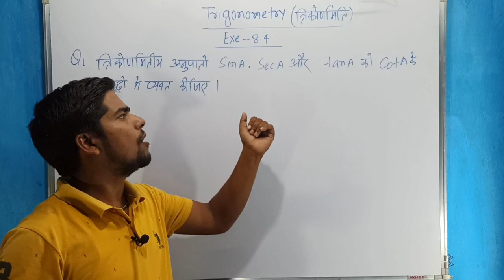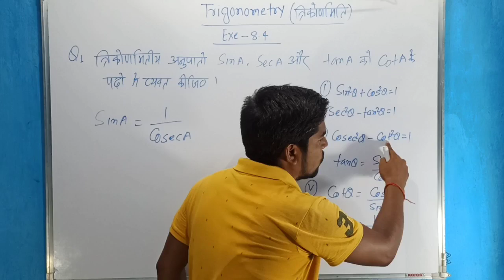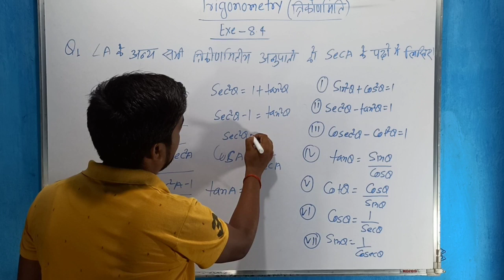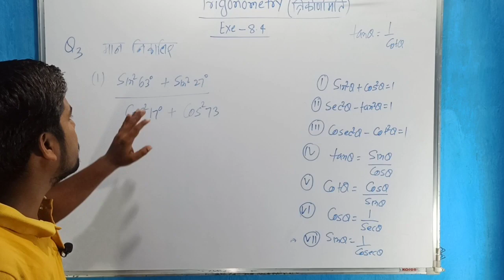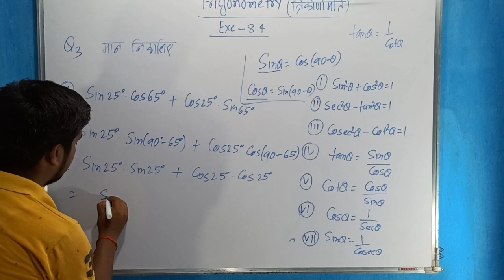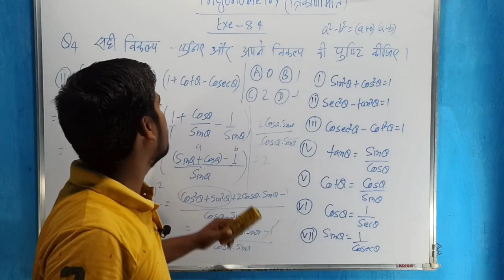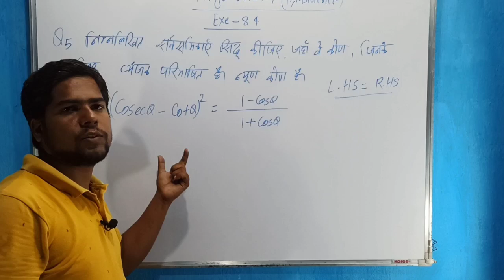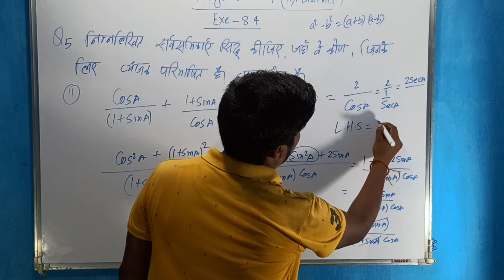|| Trigonometry || त्रिकोणमिति || 10th class Ncert exercise - 8.4 solutions || In Hindi ||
10th class Ncert exercise 8.4 full solution.This video is having of trigonometry chapter for 10 class (maths) .
this video is very important for class 10th students.
This video is ncert maths exercise - 8.4 full solution. students can understand how to solve trigonometry chapter.

trigonometry introduction
trigonometry identify for class 10
trigonometry ka parichay
trigonometry class 10 learn tricks
trigonometry by dear mrityunjay sir
trigonometry exercise solution
trigonometry kaise sikhe
trigonometry
trigonometry ka upyog sikhe
trigonometry tricks sikhe
trigonometry samghe hindi me
Khan sir coaching
Khan sir question
maths masti video